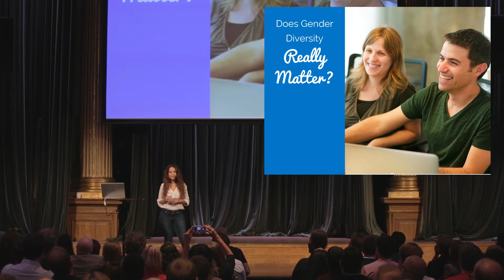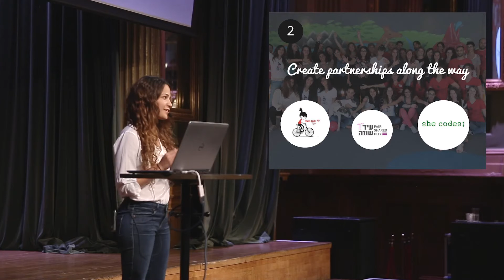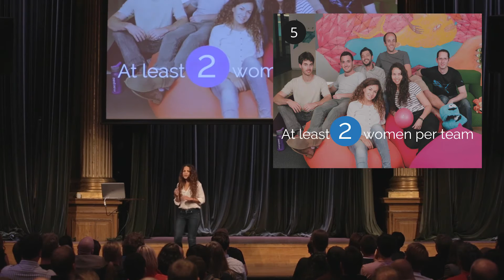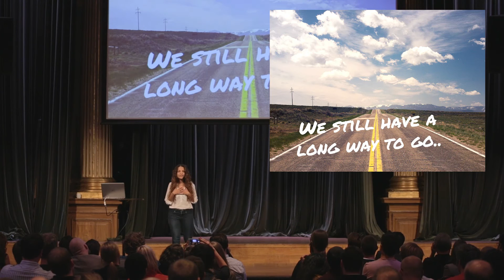The KonferenSE (Michal Tirosh: Hiring Women at Klarna Tel Aviv)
1/3rd of Klarna TLV engineers are women. How we achieved it and why the road ahead is still long.

About the KonferenSE:

The KonferenSE is a full day tech event for Klarna employees to share knowledge and experiences and to celebrate our engineering culture.